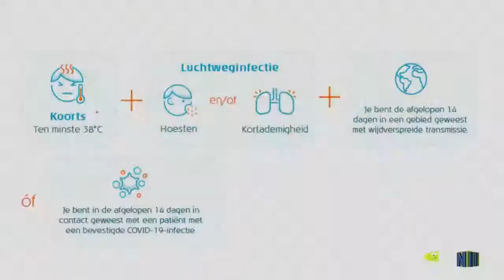Afl25 Land Land Land Hoor Des Heren Woord Br Dewman Zr Ons 1